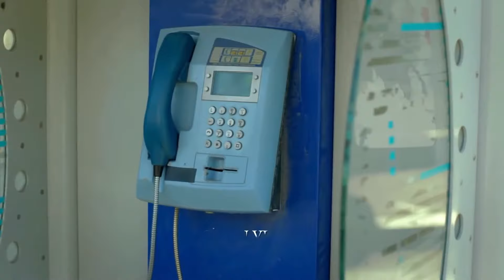نساء حائرات الحلقة 192 - Desperate Housewives (Arabic Dubbed)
(Arabic Dubbed)

طاقم التمثيل :
بيننو يلدرمللر
جيدا دوفينجي
افريم سولماز
اوزجا اوزدير
سونجول اودين
سرحات توتوملير
ايردام بيلينجين
متين بوكتيل
جانك ارتان
دفريم اوزدير اكين
الكير كورت
انجيلاي شاهين

المخرج : ايلام كوزا
المنتج : فاتح اكسوي
اعداد سيناريو : مريم جور
فريق السيناريو : جروب كارايازي
تصميم المشروع : مارك تيشرري
المنتج المنفذ: اشيل كاربوز اوغلو
منسق الانتاج : سوزان سوميلي
مخرج مساعد : اردا ساريجون
مخرج فني : بيرنا ارسلان
مستشار فني : اسراء ايرجون كازميجري
مونتاج : انجين اوزتورك
موسيقى : تامال زمرد
مخرج مرئي : فرحات اوتشمين
مدير الإضاءة: ياشار يلماز